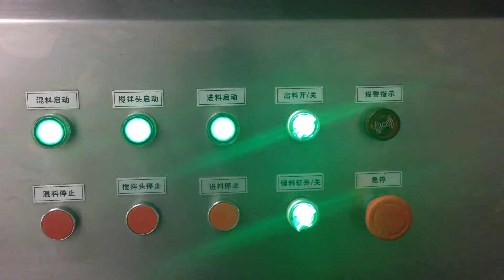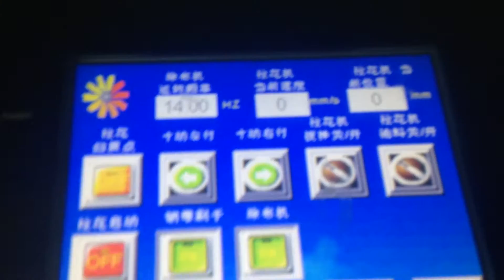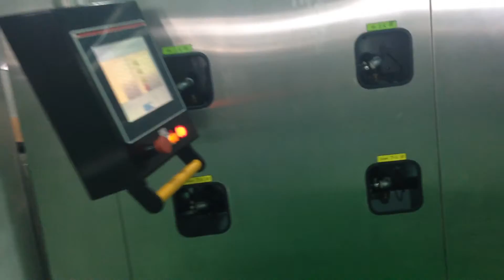SHANGHAI KUIHONG automatic swiss roll production line video 1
company name : Shanghai kuihong food machinery factory
contact person :taylor zhu